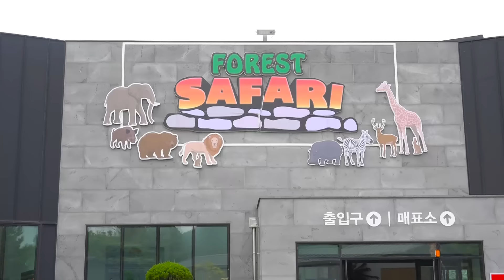Boram naik dan bermain di video taman dinosaurus untuk anak-anak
Naik Boram ke taman dinosaurus. Anak-anak dengan ayah mereka memberi makan hewan. Saat hewan diberi makan, Anda bisa bermain di taman bermain.